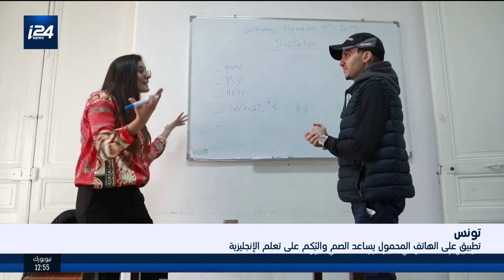أخبار السابعة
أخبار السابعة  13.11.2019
تقديم: محمد الصياد